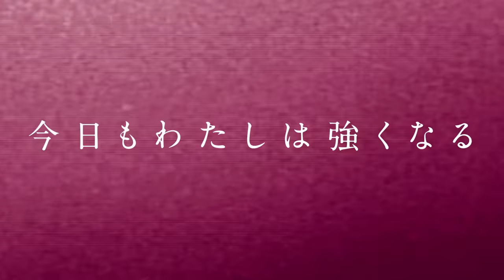【スターダム】岩谷麻優がメルセデス・モネにキレる！モネはIWGP王座防衛でスターダムと新日本プロレスのアイコン＆エース宣言！-4.22 前夜祭 特別調印式-【STARDOM】